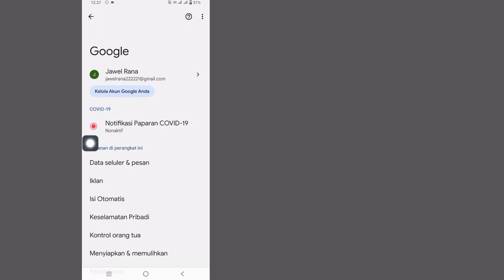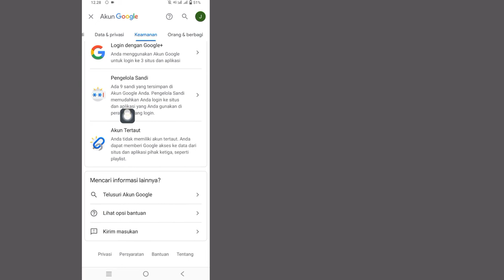Cara Melihat Password Akun Spotify Jika Lupa (Proses Baru)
Di sini, di video ini saya akan menunjukkan kepada Anda Cara melihat kata sandi Spotify jika Anda lupa. Caranya sangat sederhana dan mudah. tonton video ini. dan pelajari Cara melihat Kata Sandi Spotify.

Lihat Kata Sandi Akun Spotify 2022